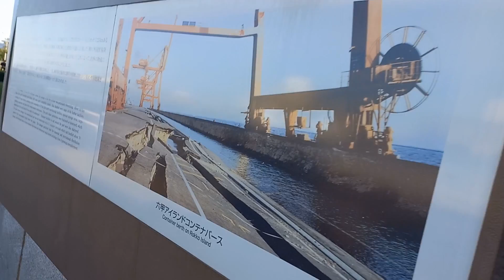day after japan